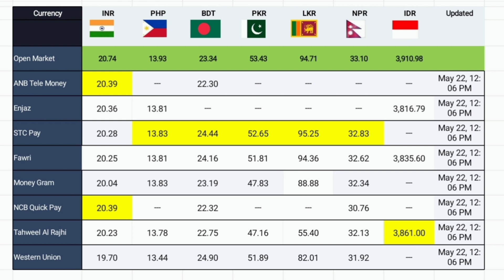Saudi Riyal Exchange Rate Today PKR , INR , BDT , PHP , LKR , NPR , IDR Sunday 22 May 2022 , Forex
SAR to PHP
SAR to LKR
SAR to NPR
SAR to IDR
Currency exchange
currency rates
daily currency rates
Saudi Banks Currency rate
Enjaz
Western Union
Tahweel Alrajhi
STC pay
Fawri
Money Gram
Quick Pay
Telemoney
Peso
Rupee
Philippines Peso
Indian Rupee
Pakistani Rupee
Bangladesh Taka
Nepal Rupee
Indonesian Rupee